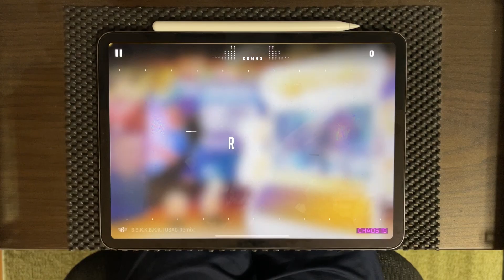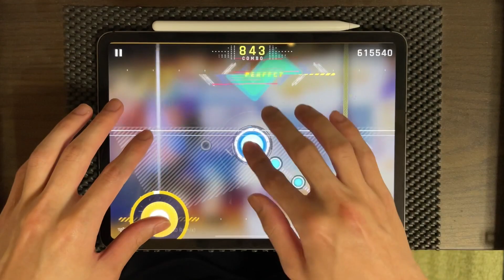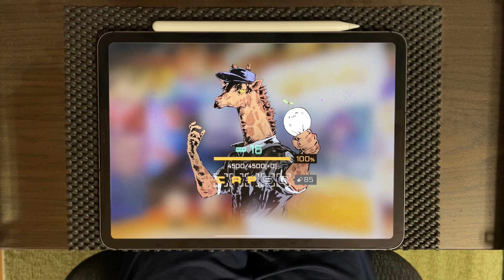【Cytus2】B.B.K.K.B.K.K.〔USAO Remix〕（CHAOS 15）TP 100！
判定調節 0.07